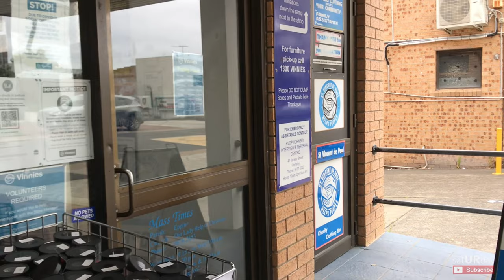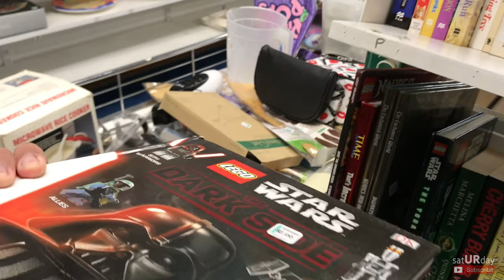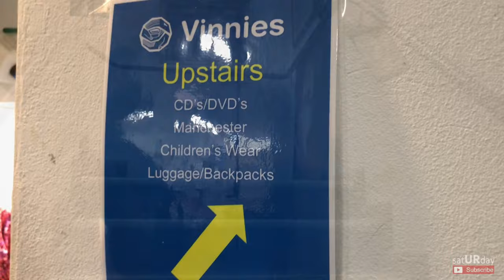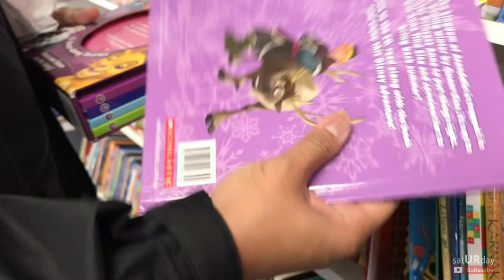SHOPPING FOR GOOD WORKS AT VINNIES : Pre-loved items, donation, charity in SYDNEY, AUSTRALIA